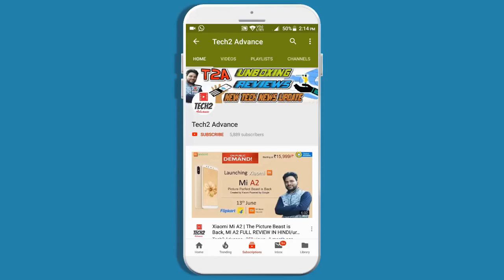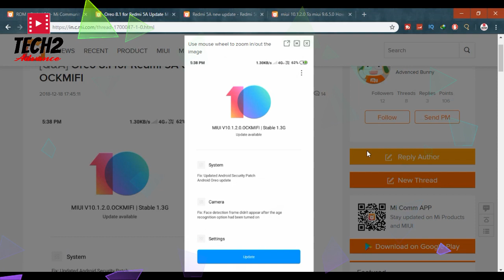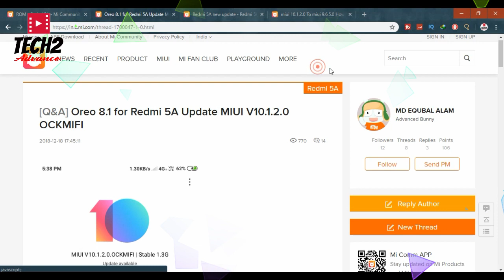Redmi 5A MIUI 10.1.2.0 Stable Android 8.1 Oreo Update | Start Rolling Out By OTA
Xiaomi Redmi 5A MIUI 10.1.2.0 Stable Android 8.1 Oreo Update Full Review Features with PIP Mode, Portrait mode, Face Detection Camera And Face Unlock.
Friends in this video i tell you  Redmi 5A MIUI 10.1.2.0 Stable Update Android Oreo Full Review with PIP Mode, Portrait mode, Face Detection Camera And Face Unlock Features All Details in Hindi.

Redmi 5A MIUI 10.1.2.0 Stable Update With Android Oreo Rolling Out | Camera Face Detection Features